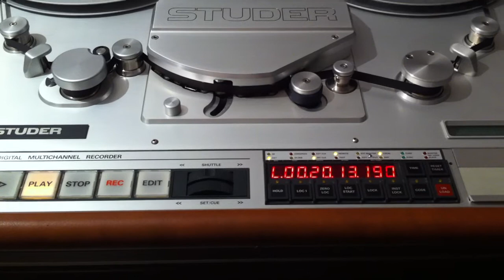Studer D820 MCH first check - Part 1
After 24 years, this extremely complex monster is still working at its first power up, after some years spent in storage.

There will follow a preventive full maintenace to the unit before being used.

Follow this link to see how the item was unloaded from my car ;-)